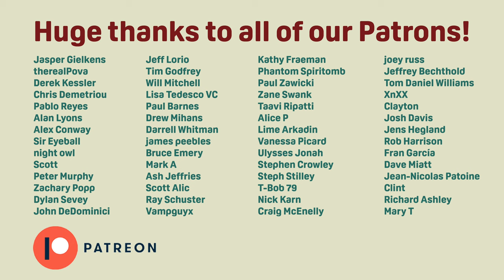The Stranglers Albums Ranked From Worst to Best Original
Week 3 of Jasgust and this week we're ranking the 18(!) studio albums of The Stranglers.
The Stranglers are an English rock band who emerged via the punk rock scene. Scoring 23 UK top 40 singles and 19 UK top 40 albums to date in a career spanning five decades, the Stranglers are one of the longest-surviving bands to have originated in the UK punk scene.

Formed as the Guildford Stranglers in Guildford, Surrey, in early 1974, they originally built a following within the mid-1970s pub rock scene. While their aggressive, no-compromise attitude had them identified by the media with the emerging UK punk rock scene that followed, their idiosyncratic approach rarely followed any single musical genre, and the group went on to explore a variety of musical styles, from new wave, art rock and gothic rock through the sophisti-pop of some of their 1980s output. They had major mainstream success with their 1982 single "Golden Brown". Their other hits include "No More Heroes", "Peaches", "Always the Sun", "Skin Deep" and "Big Thing Coming".

The Stranglers' early sound was driven by Jean-Jacques Burnel's melodic bass, but also gave prominence to Dave Greenfield's keyboards. Their early music was also characterised by the growling vocals and sometimes misanthropic lyrics of both Burnel and Hugh Cornwell.  Over time, their output gradually grew more refined and sophisticated. Summing up their contribution to popular music, critic Dave Thompson later wrote: "From bad-mannered yobs to purveyors of supreme pop delicacies, the group was responsible for music that may have been ugly and might have been crude – but it was never, ever boring."

Keyboard player Dave Greenfield died on 3 May 2020 after contracting COVID-19 while receiving treatment for a heart ailment. The remaining band members completed a new album recorded with Greenfield, Dark Matters following his death and confirmed that they would proceed with their "Final Full UK Tour", initially announced in January 2020, in his honour.

Next week: Prefab Sprout
After that: 1972 Deep Dive Week, Def Leppard, Journey